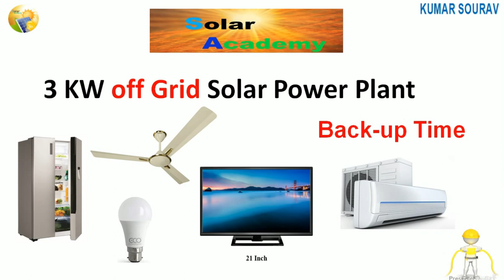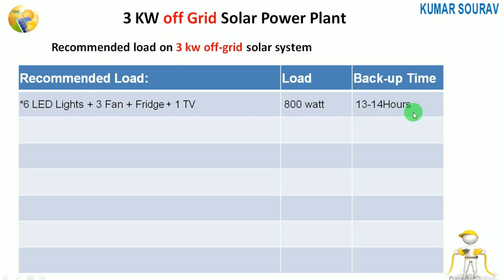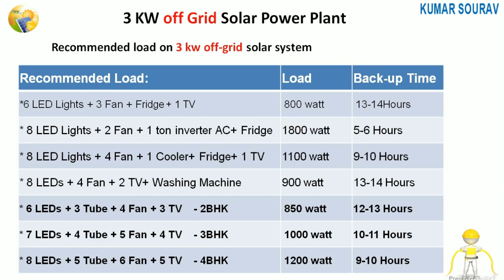3kw सोलर सिस्टम से कितना Backup मिलेगा , क्या-क्या Use कर सकते हैं || 3Kw Solar System Power Backup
Friend "Solar Academy" के और भी Video देखना चाहते है तो निचे Topic के साथ LINK दे दिया हु आप उस Link पे Click कर देख सकते हो .